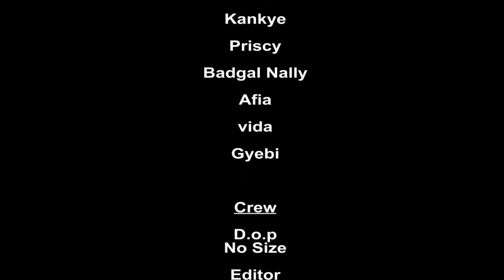FRAUD LADIES eps.2 (Nana Boakye, Forty8, Kankye, Priscy, Badgal, Afia, Vida and Gyebi) 🙏🏽🤣🙏🏽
New strategy of nowadays SLAY QUEENS.
My guys let us be aware,wise and eyes open.